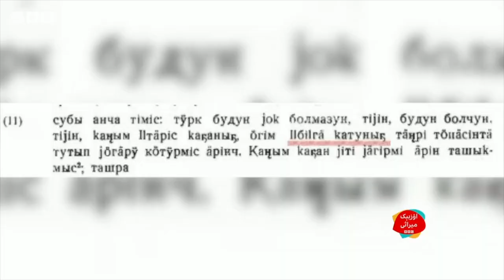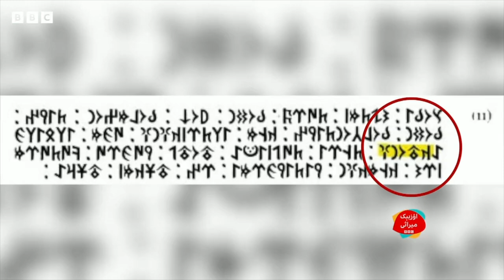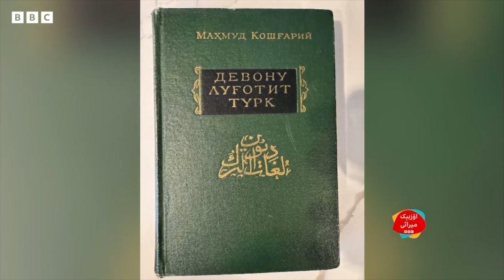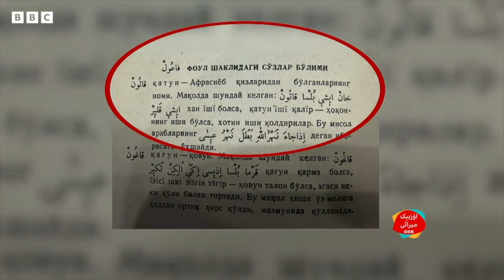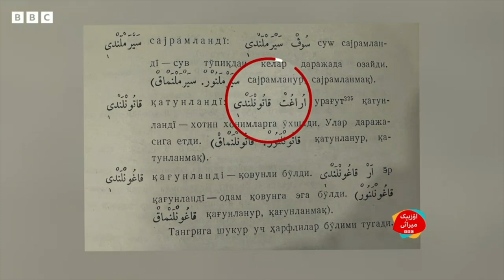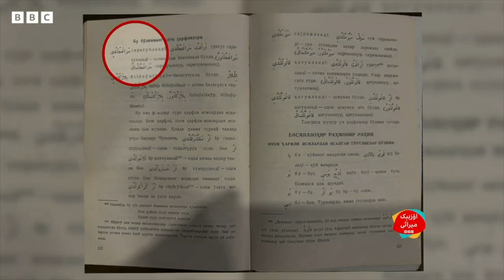خاتین سۉزی نینگ اصلی معنی‌سی قنده‌ی؟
نوبتده‌گی اۉزبېک میراثی دستوری شو حقده
سیزهم فکرلرینگیزنی یازینگ